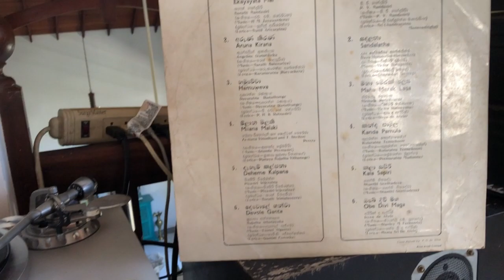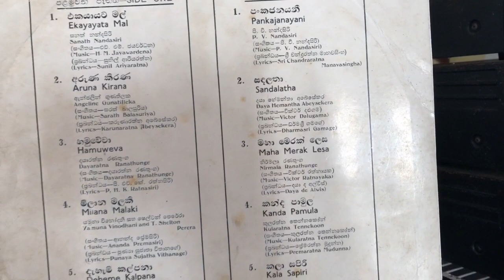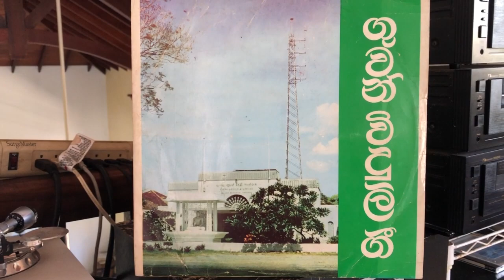Piyasiri Wijeratne: Dehemi Kalpana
Lyrics: Ananda Sarath Wimalaweera; Music: Piyasiri Wijeratne